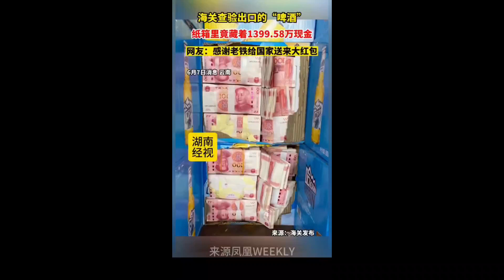🇨🇳@NewsEarly YouTube#海关 啤酒 海关查验出口的“啤酒”，纸箱里竟藏着1399.58万现金，网友：感谢老铁给国家送来的大红包！记录生活